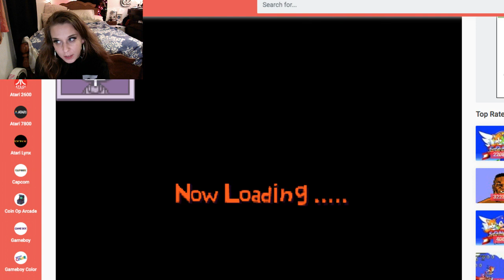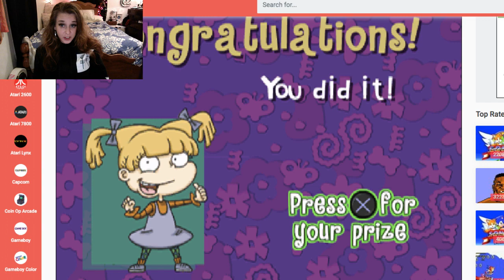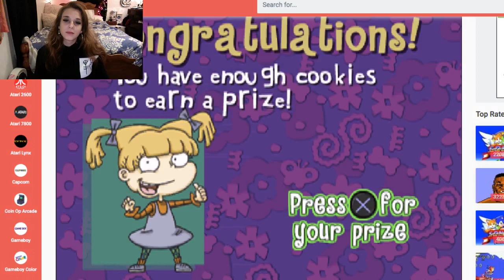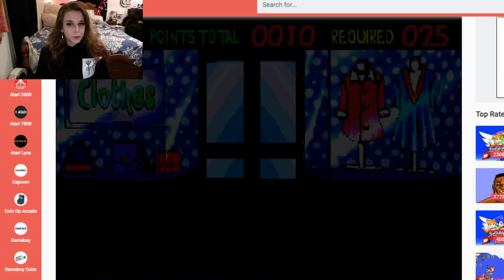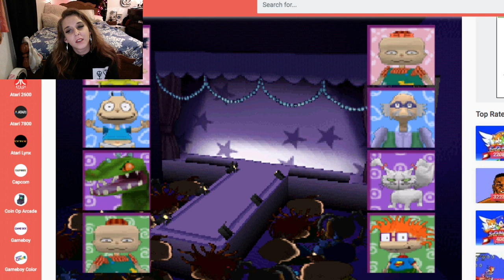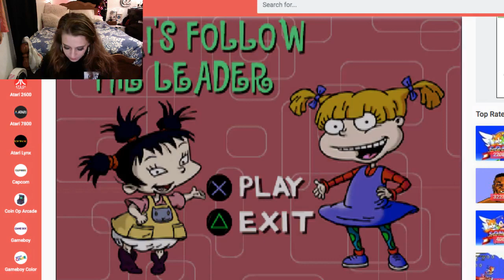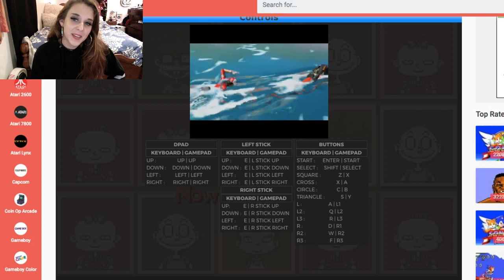RUGRATS TOTALLY ANGELICA!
Rugrats: Totally Angelica is an action video game based on the 1991 Nickelodeon animated children’s television series Rugrats. It was developed by Art Co., Ltd and published by THQ for the Game Boy Color and PlayStation. The GBC version was released in 2000, while the PlayStation version was published in 2001

Initial release date: May 5, 2000
Publisher: THQ
Genre: Action game
Developers: Art Co., Ltd, Tiertex Design Studios
Platforms: PlayStation, Game Boy
Modes: Single-player video game, Multiplayer video game